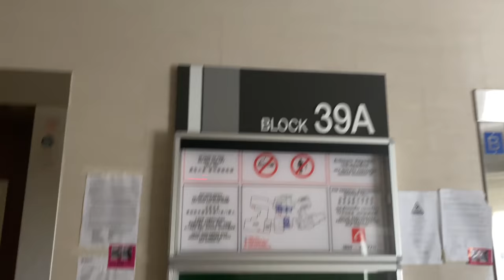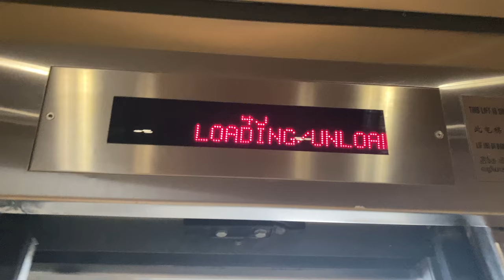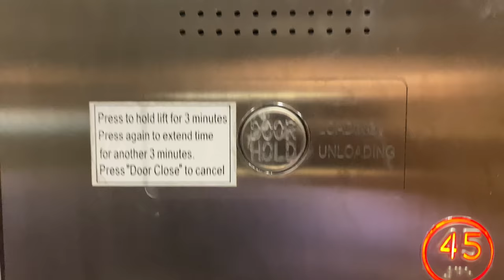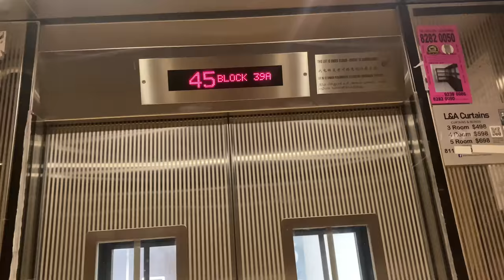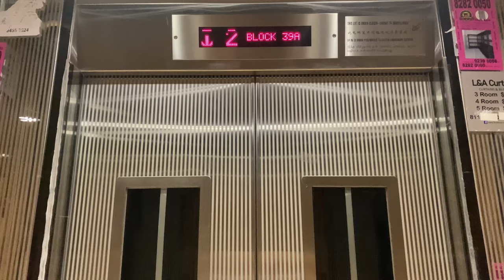IFE METIS-HS MR @ BLOCK 39A/40A MARGARET DRIVE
Speed: 210m/min

Serves all 45 floors of blocks 39A and 40A, which have 3 lifts.
Lifts A and B are of 16 person 1090kg capacity, lift C is of 13 persons 885kg capacity.

Cab looks suspiciously similar to SLRP installations done by IFE.

For reference, the 14th and 35th stories are sky gardens, much like what HDB does for both Site A & B.